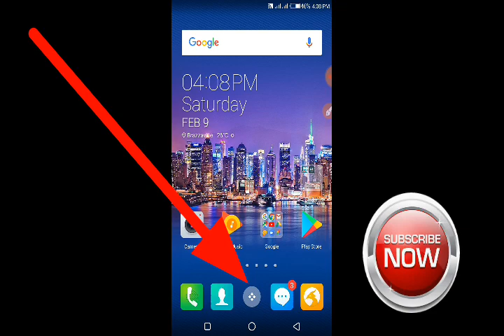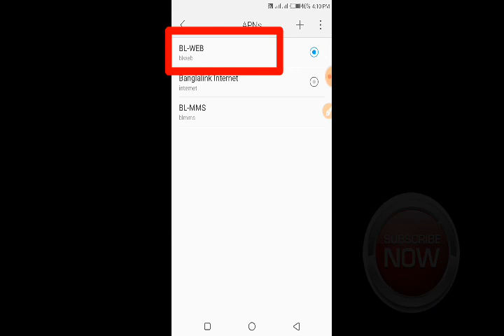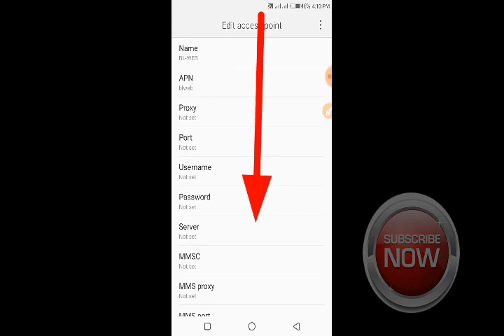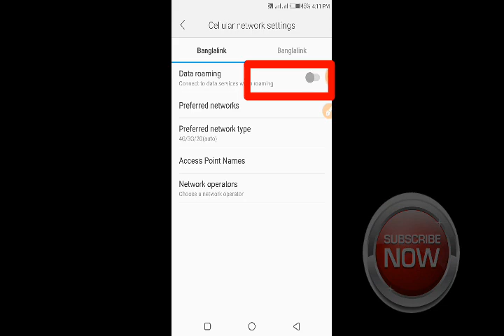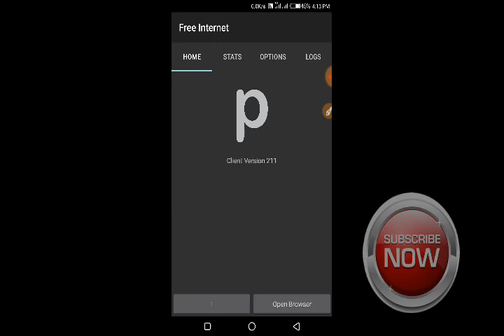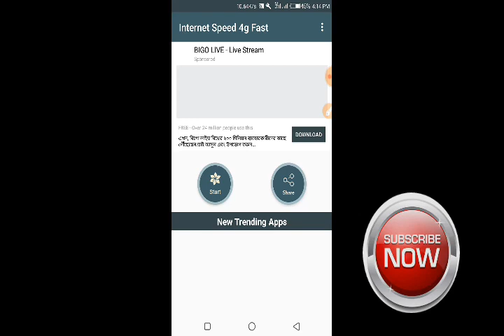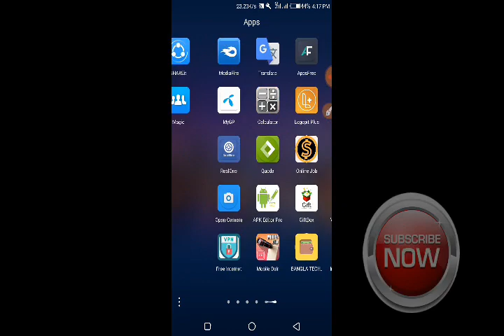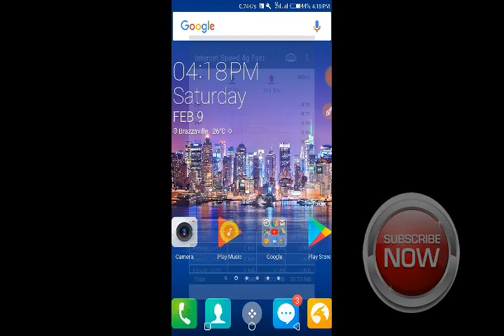Internet Full speed_Mobile data_vpn_wifi_full speed use